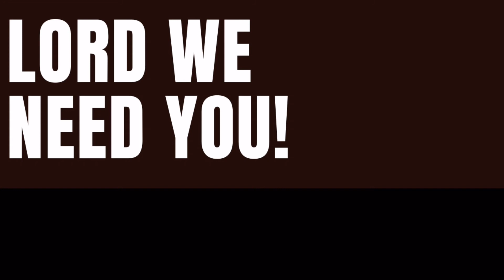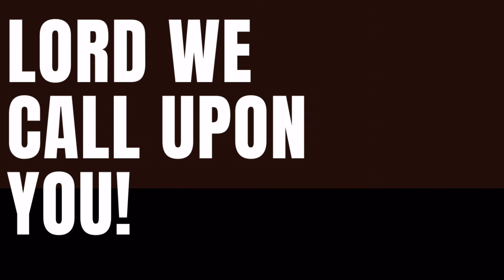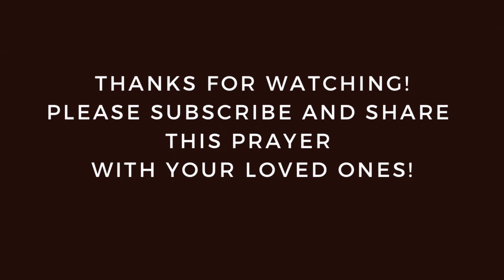PRAYER FOR STRUGGLE IN LIFE | HOW TO OVECOME STRUGGLE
Prayer for struggle in life is the focus of this video. We focus on closing out the year by praying for your struggles in your life.

Thanks for checking out my channel! I'm a Bible Study teacher, Author, College Professor, and Praying Lady who believes in the power of God! The Lord led me to start this channel two weeks before the pandemic started here in America and I'm excited to see how He'll use it in your life.

We do three things on this channel:
1) We pray
2) We study God's Word (on the first day of the month at 6:33 A.M.)
3) We provide tips to live victoriously

**B L O G/ W E B S I T E

 KimyettaConnects.Com

**B O O K S:

$KimyettaHayden